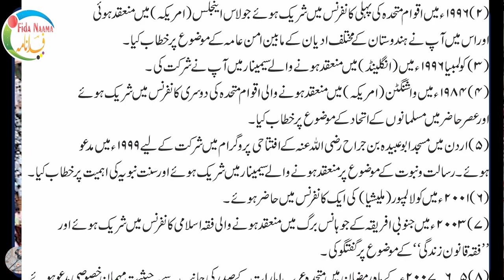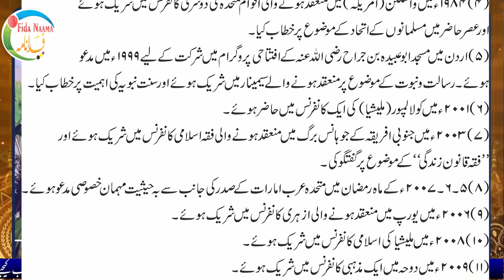Biography AP Mufti ABubakar Musliyar Ustad | Kanthapuram A P Aboobacker Musliyar |اے پی ابوبکر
Assalamu Alaikum

Sheikh Abubakr Ahmad الشيخ أبوبكر أحمد
Who is the son of AP Usthad?
When did shamsul Ulama died?
Who is known as Shamsul Ulama?
Who is the current Grand Mufti of India?

Kanthapuram A. P. Aboobacker Musliyar known as Sheikh Abubakr Ahmad is the Grand Mufti of India and also the Social Worker. He is also the Chancellor of the Jamia Markaz, Chairman of the Siraj Daily and General Secretary of the All India Sunni Jamiyyathul Ulama.

Copyright Declaimer